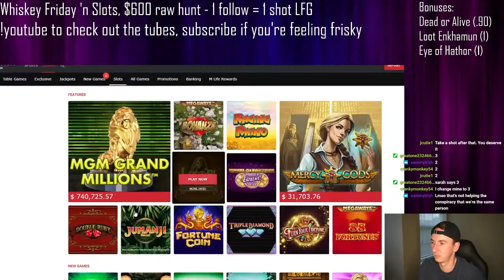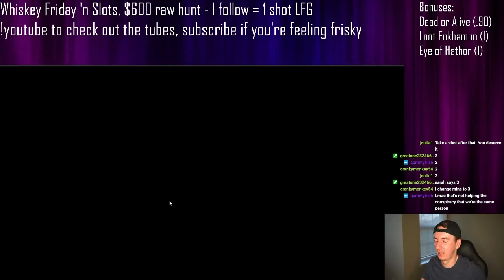WILDLINE on Dead or Alive LIVE on Stream!! Twitch Bonus Hunt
Dead or Alive Wildline on BetMGM.

Step 1: Must be new user, sign up using link above
Step 2: Deposit a minimum of $50 on DK Casino (able to withdraw immediately)
Step 3: Bonus $100 DK dollars added (bonus doesn't expire, can cash out all winnings)